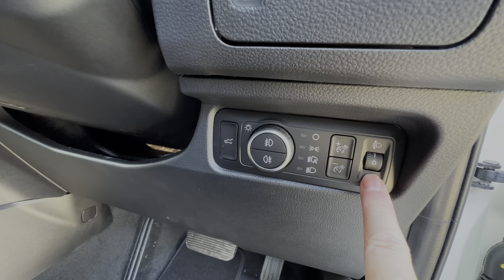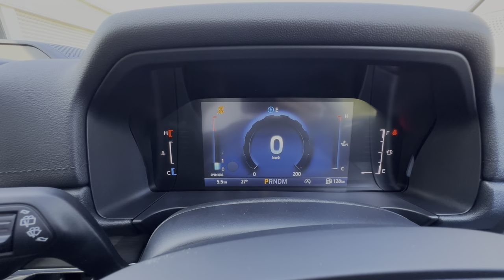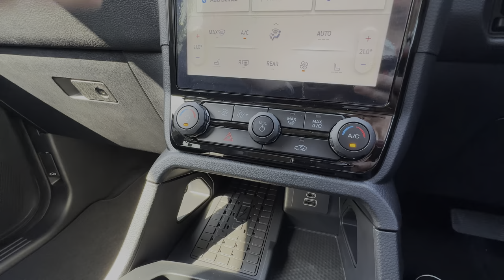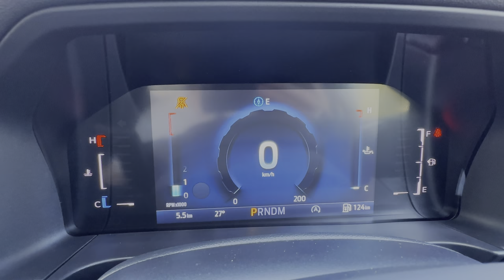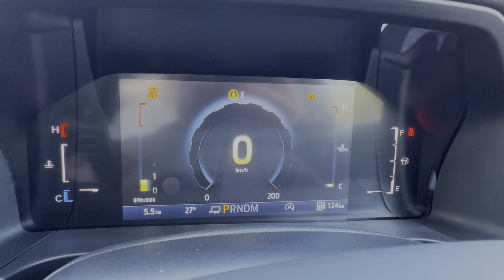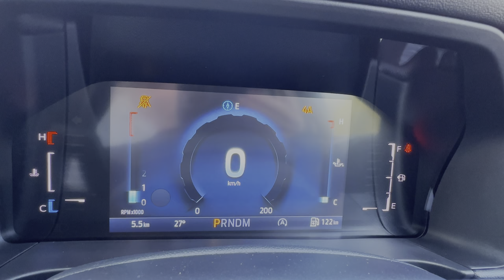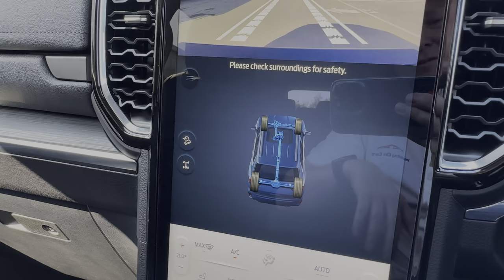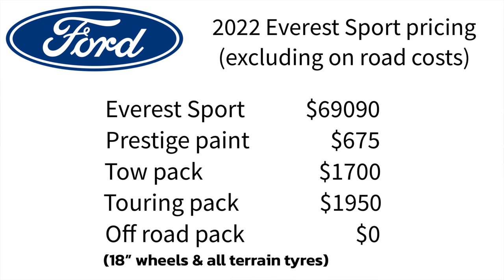Check Out The All-new 2023 Ford Everest Sport!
The 2023 Ford Everest Sport has finally arrived here in Australia, so join me for a first look at this much anticipated new model.

The Everest Sport comes with a 3 litre V6 turbo diesel engine, and plenty of sporty features, including 20" alloy wheels and black accents. Heated and cooled front seats, with the Sport logo embossed on the backrest.